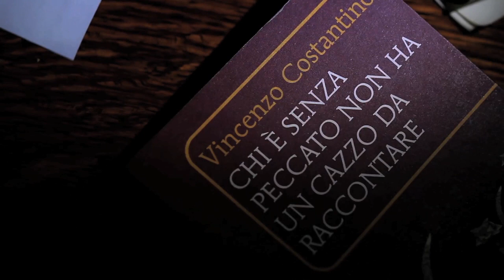CHI E' SENZA PECCATO NON HA...............Vincenzo Costantino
Estratti poetici dalla nuova raccolta di Vincenzo Costantino "Cinaski":
"Chi è senza peccato non ha un cazzo da raccontare" - Nov. 2010

Concept, fotografia, editing, regia:
Gianfranco Firriolo.

Soundtrack:
Dexter Gordon, Don't Explain - A Swingin' Affair, Blue Note 1962.

Consigliata la visione in HD (selezionare 720p) e a chi non ha smesso di fumare.